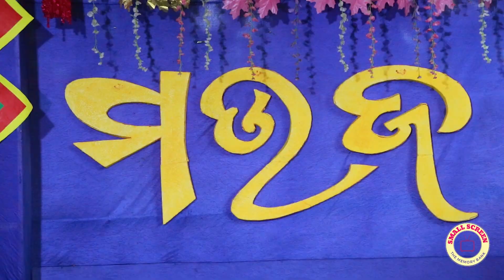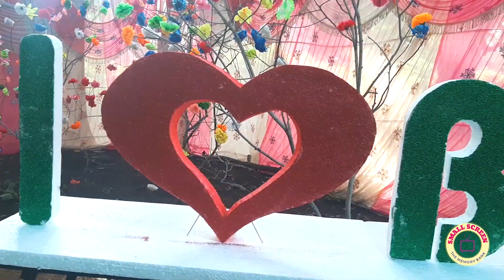RAJA MAUJA BANGURA //KAMAKHYANAGAR, DHENKANAL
RAJA SANKRANTI FESTIVAL CELEBRATE BY PEOPLE OF BANGURA